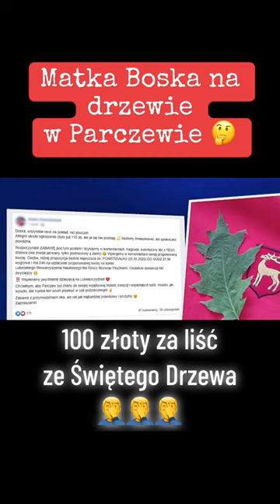100 zł za liść ze Świętego Drzewa